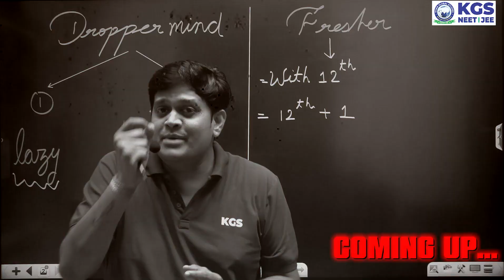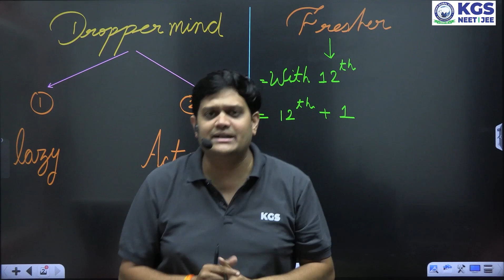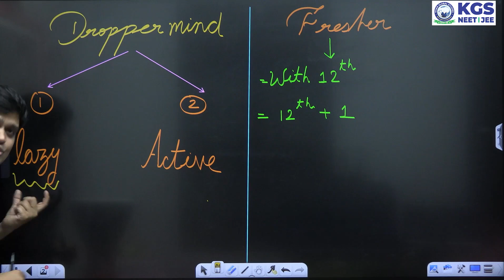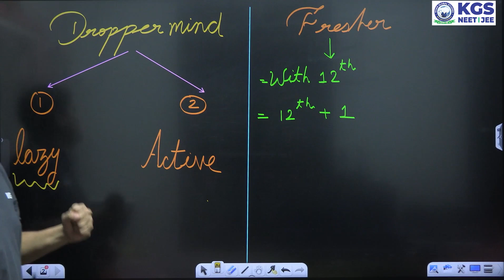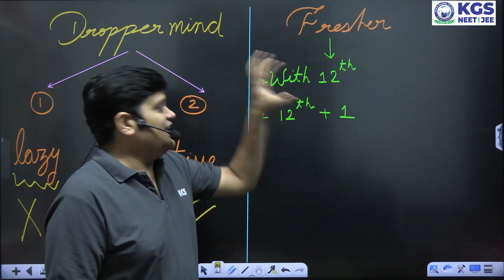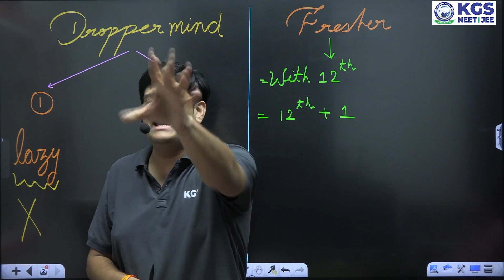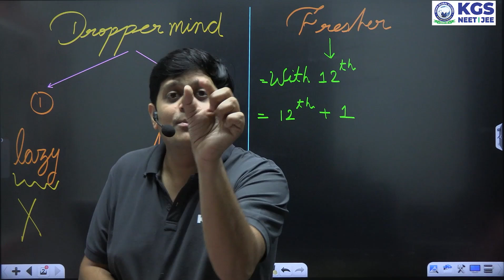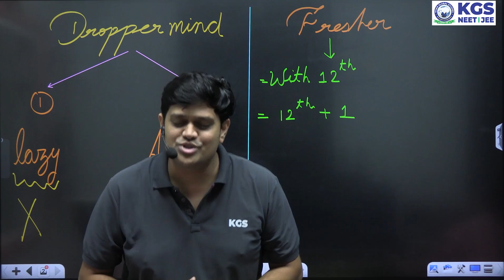DSP Sir's Important Message for NEET 2025 Aspirants🎓 | Only NEET Dropper is Not topper | KGS NEET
DSP Sir's Important Message for NEET 2025 Aspirants🎓 | Only NEET Dropper is Not topper | KGS NEET | Khan Global Studies | Khan Sir | NEET 2025 Latest Update | NEET 2025 Preparation | NEET 2025 Strategy | NEET 2025 Exam Update

Khan Global Studies announced Yearlong Batches (Online/ Offline-Patna) By Expert Educators | Explore Courses

Tune in for valuable insights and guidance on your NEET preparation journey.

📚 Recent Batches:
👉🏻NEET 2025 RECENT ENG. M. BATCH
👉🏻NEET 2025 RECENT HIN. M. BATCH